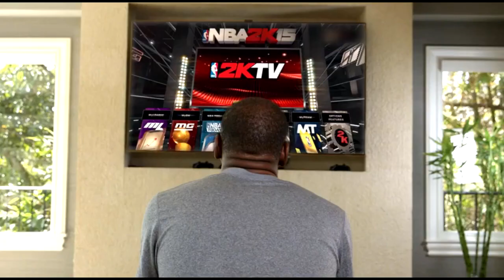NBA2K15 THERE IS NO CREW IN THE MENU SCREEN, WTF, ANOTHER YEAR ON CIRCLES OR NO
NBA2K15 NEWS